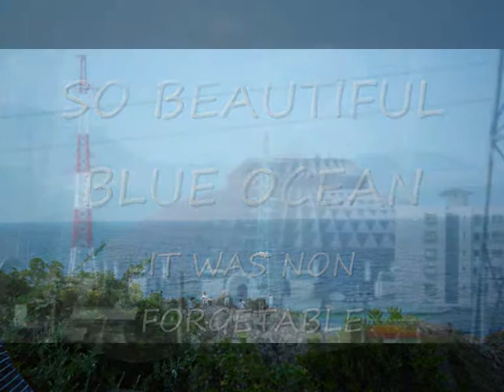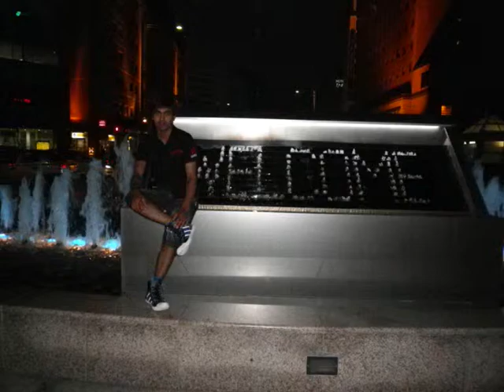NEW MOVIE ASHOK THAPA